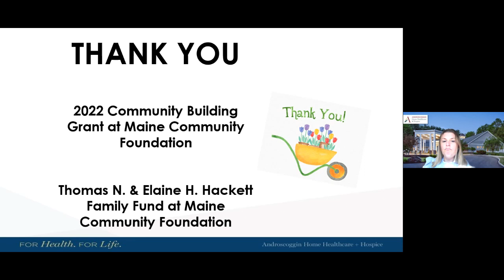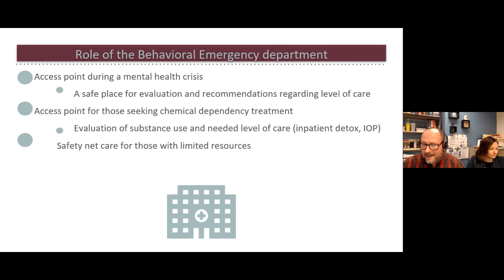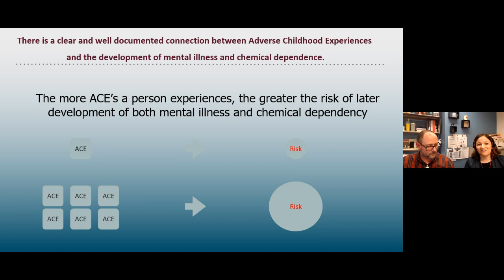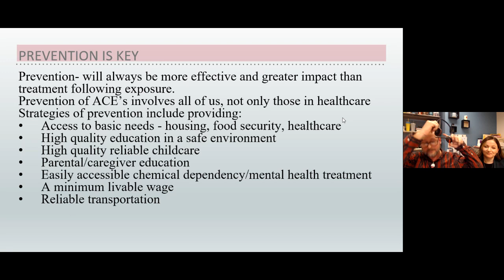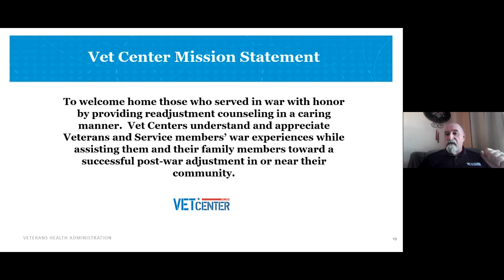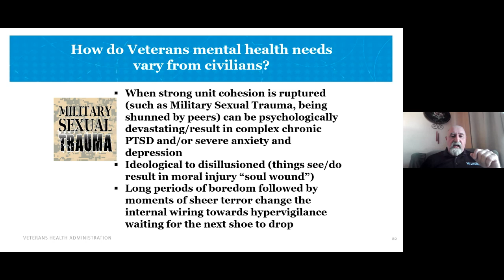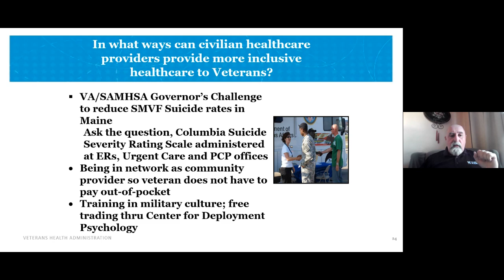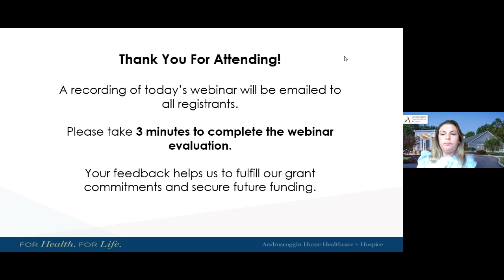DEI Education – “Where Mental Health and Healthcare Intersects"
DEI Education – “Where Mental Health and Healthcare Intersects" is part of Androscoggin's on going DEI Education Series.
Thursday, April 13, 2023, 3-4:30 pm
Session Goals/Objectives—Participants will be able to:
• Better understand how culture/diversity can be the driver of mental health.
• Better understand how mental health treatment is impacted by culture.
• Better understand where/how mental health impacts overall health.
• Understand resources available to them and the communities they serve.